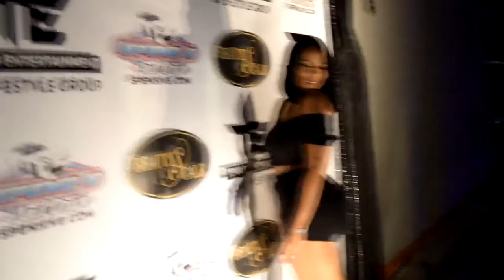Behind The Scenes & Network Deelishes From Flavor Of Love In The Building